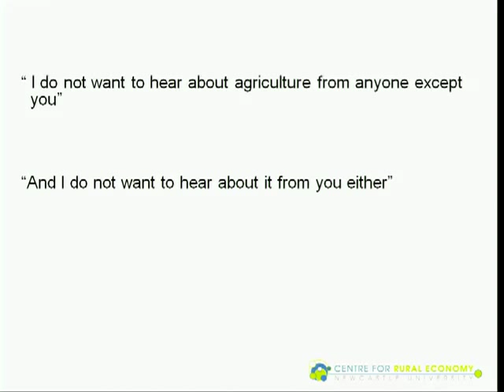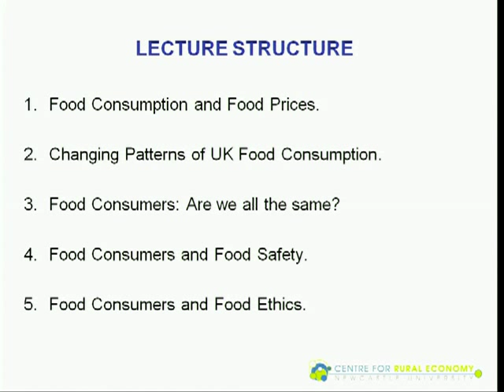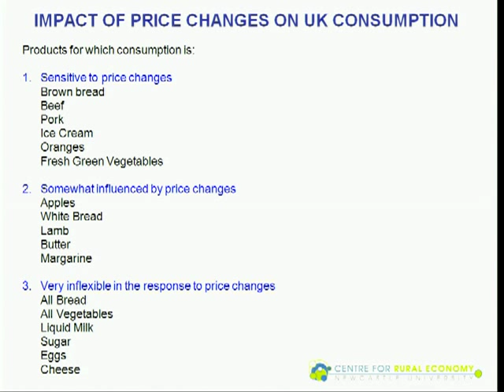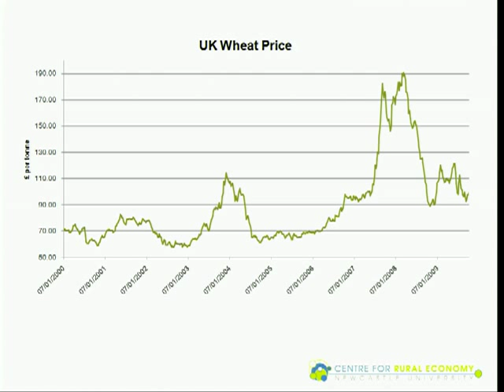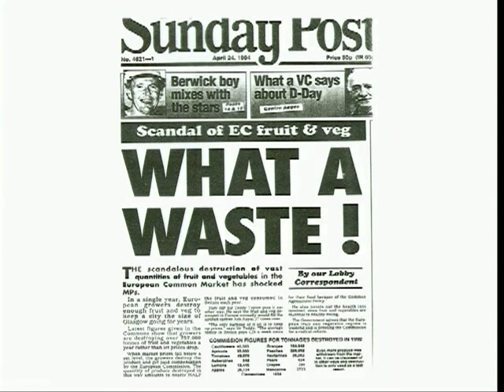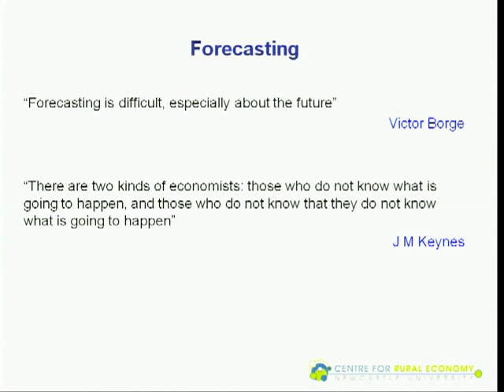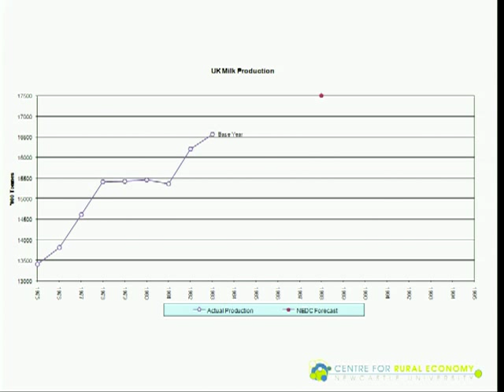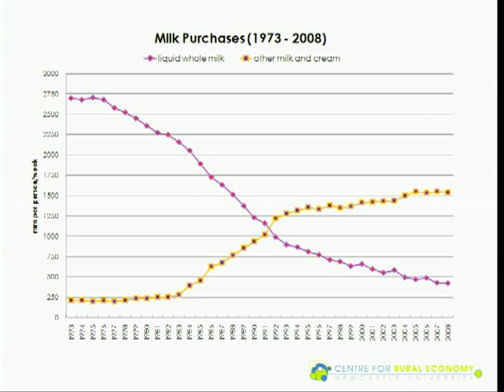The UK Food Consumer (1): A University Marketing Lecture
Professor Christopher Ritson of Newcastle University discusses 'The Food Consumer' in the United Kingdom and the European Union.  This lecture was from 2010.

Newcastle University is a major research-intensive university located in Newcastle upon Tyne in the north-east of England. It was established as a School of Medicine and Surgery in 1834 and became the University of Newcastle upon Tyne by an Act of Parliament in August 1963. Newcastle University is a member of the Russell Group, an association of research-intensive UK universities. The University has one of the largest EU research portfolios in the UK.

Organisation

The current Chancellor is Sir Liam Donaldson. Donaldson was also the former Chief Medical Officer for England (1998--May 2010). Donaldson assumed the position of Chancellor on 1 August 2009. The vice-chancellor is Chris Brink, a mathematician and lately vice-chancellor of the University of Stellenbosch.

The University has a core population of 19,700 students (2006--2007), including more than 2,000 overseas students from over 100 countries.